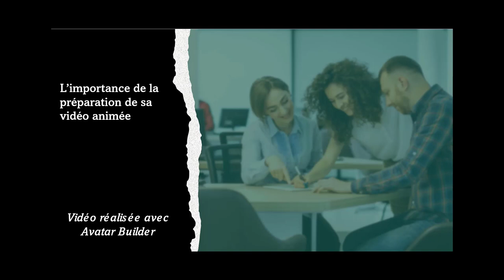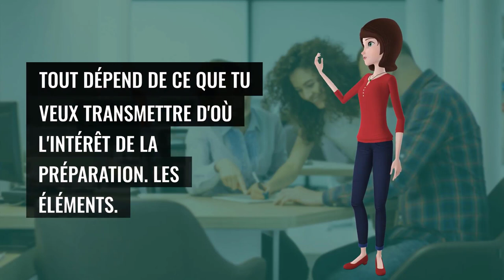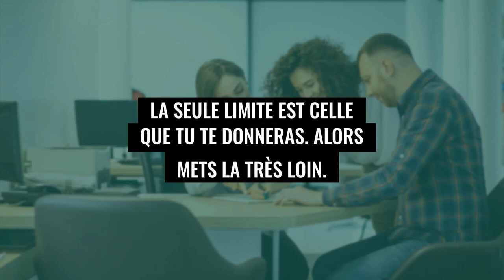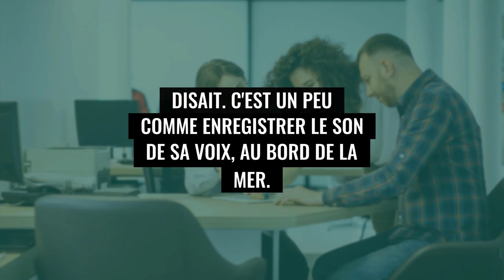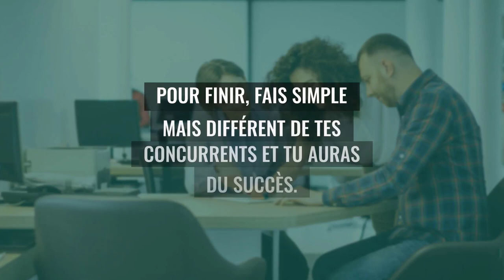Pourquoi est-il important de préparer ses vidéos animées.